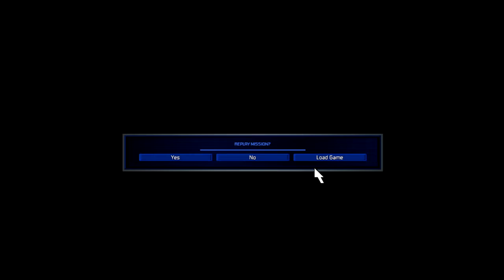Command & Conquer: Remastered (Red Alert) [#2.1 | Allies Expansion Part 3]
Remember last time?
I now know but I STILL can't do anything about it...
But there might still be other things...

0:00 Intro
4:34 SIBERIA: Fresh Tracks
42:08 SIBERIA: Trapped